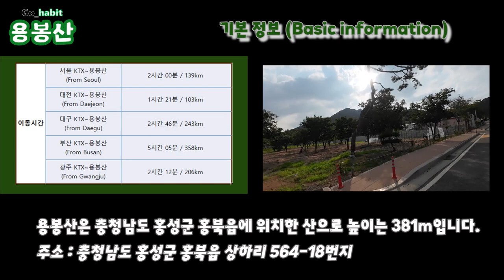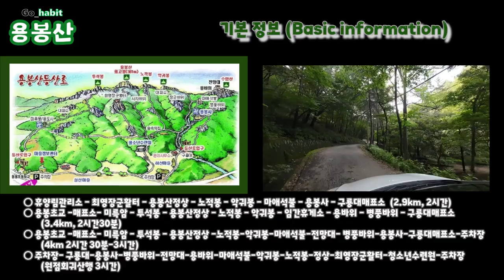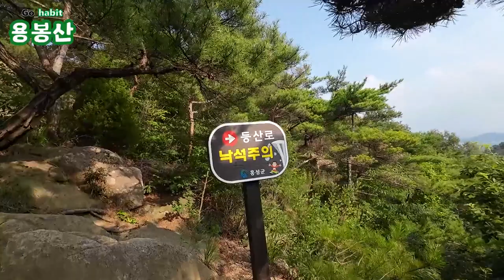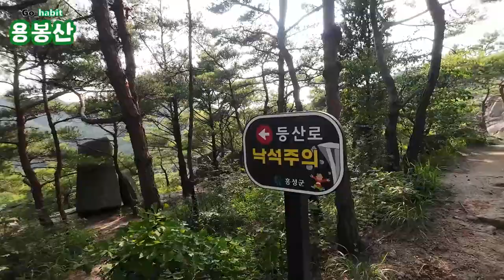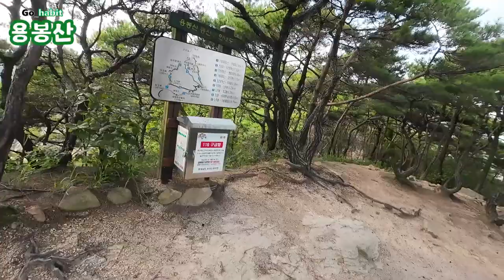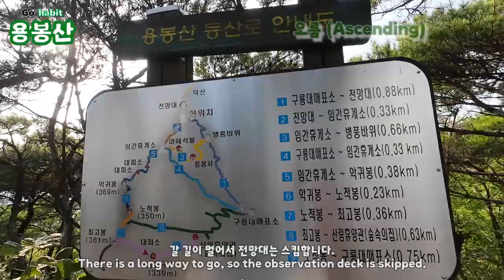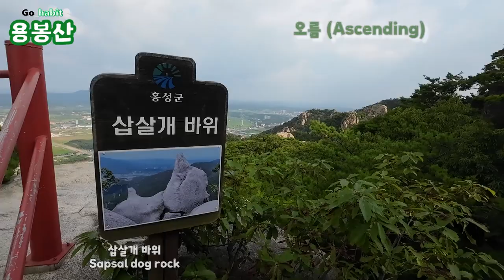100대 명산 용봉산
00:00:00 주소, 소요 정보
00:00:21 용봉산
00:01:06 등산코스
00:02:04 주차장
00:02:59 용봉산 용봉사 입구
00:04:19 부도
00:11:20 병풍바위 아랫부분
00:16:08 병풍바위 도착
00:27:23 용바위 Dragon Stone
00:32:21 임간휴게소 Resting Place
00:41:30 삽살개 바위 Sapsal dog rock
00:42:15 악귀봉 Demon Peak
00:44:42 행운바위 lucky rock
00:45:18 솟대바위 Long pole rock
00:46:39 노적봉 Nojeongbong
00:53:14 정상 Dragon Pole Peak

100대 명산 용봉산